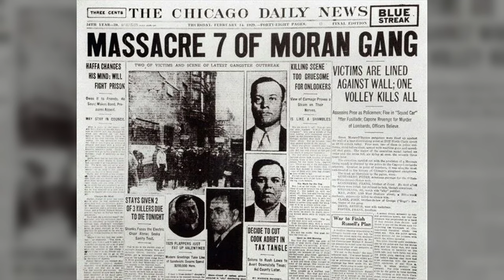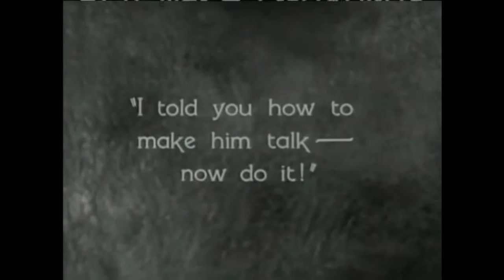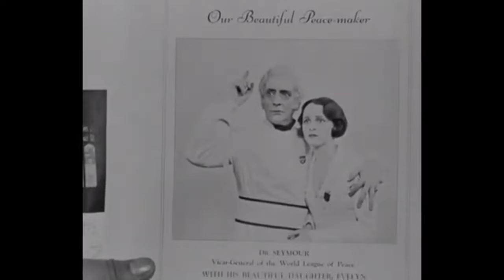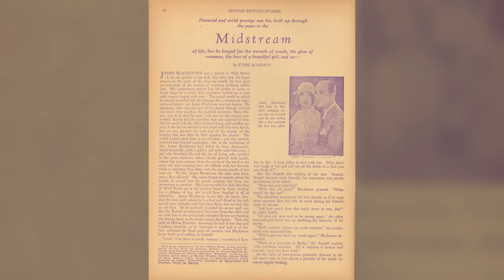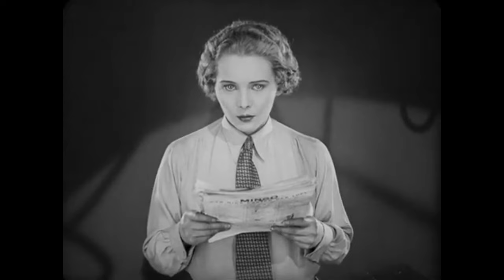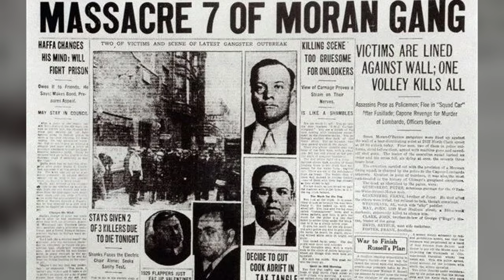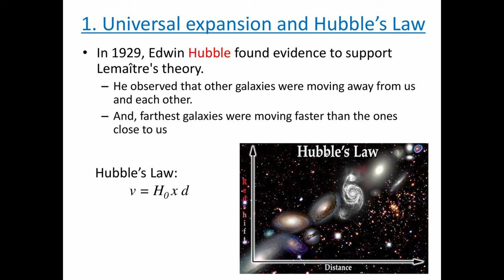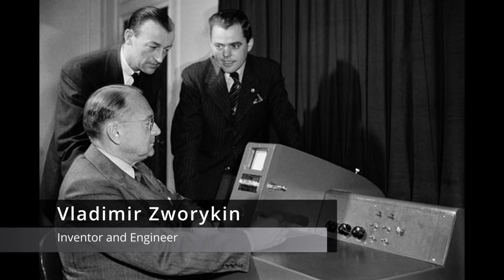History of Sci-Fi Film- 1929- Robots and Ray Guns Episode 9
Episode 9: 1929. The end of the decade that brought about great changes in film as a whole and science fiction specifically. Talkies were taking off and we’ll look at sound films Midstream, High Treason and The Mysterious Island as well as Fritz Lang’s last silent film Woman in the Moon.

Chapters:
00:00 Introduction
02:36 Chapter 1: The Mysterious Island
05:44 Chapter 2: High Treason
08:29 Chapter 3: Midstream
10:10 Chapter 4 Woman in the Moon
14:00 Chapter 5 The Literary Works of the time
15:52 Chapter 6 Historical Events of 1929
18:44 Chapter 7 Hollywood and Beyond
22:45 Final Thoughts

       Includes some great photos from the partially lost film “Midstream”